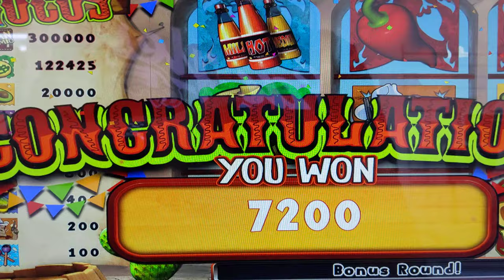Pa Skills Max Bet Peppers 🌶️👍?